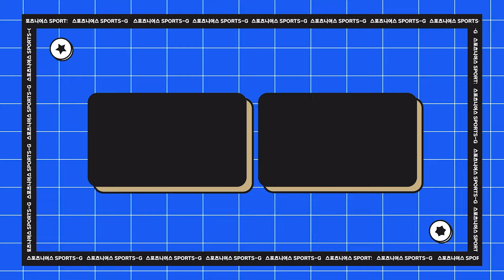축구 취재하고 있는데 갑자기 샤이니 민호가 문 열고 들어온 썰 풉니다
이 방송은 대한민국 NO.1 욕실 전문 브랜드 바스템@bathtem과 함께 합니다